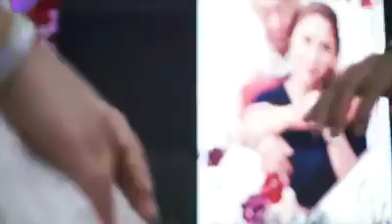THE BIG WEDDING - CLIFFORD & JOCEPHINE